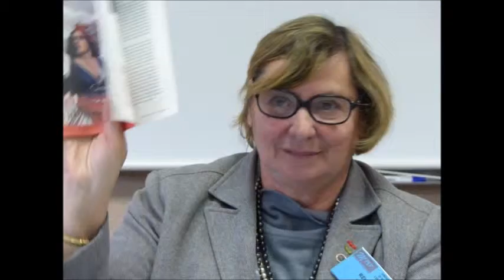0 - Européisme Introduction Michele Dessenne - UA 2013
Introduction de Michèle DESSENNE, porte parole du M'PEP
Atelier : L'européisme, peut-on en guérir ?
Filière 5  : En débat.